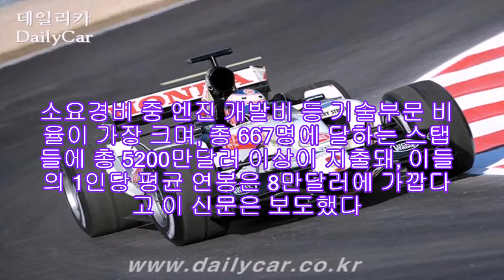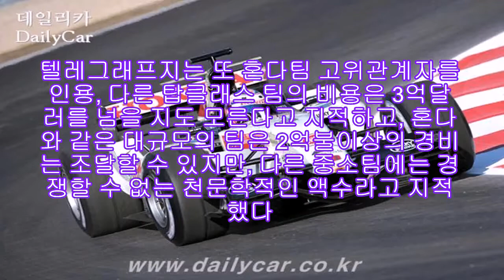“F1혼다, 1인당 평균 연봉은 얼마나 될까?”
지난해 혼다가 국제 자동차 경주대회인 포뮬라 원(F1)에 참가하면서 소요한 비용이 약 2억1800만달러에 달한 것으로 알려졌다.

18일(현지시간) 영국 일간지 텔레그래프지 보도에 따르면, 혼다의 2007년 시즌 참가 경비 내역중 약 1000만달러는 스폰서 기업의 계약금으로 조달하고, 나머지 2억달러가 넘는 지출을 혼다가 감당했다.

소요경비 중 엔진 개발비 등 기술부문 비율이 가장 크며, 총 667명에 달하는 스탭들에 총 5200만달러 이상이 지출돼, 이들의 1인당 평균 연봉은 8만달러에 가깝다고 이 신문은 보도했다.

텔레그래프지는 또 혼다팀 고위관계자를 인용, 다른 탑클래스 팀의 비용은 3억달러를 넘을 지도 모른다고 지적하고, 혼다와 같은 대규모의 팀은 2억불이상의 경비는 조달할 수 있지만, 다른 중소팀에는 경쟁할 수 없는 천문학적인 액수라고 지적했다.

이 고위관계자는 상위팀인 맥라렌의 경우 약 1억 8600만달러를 지출한 것으로 관측했다.
혼다의 올 시즌 소요 비용은 작년 규모를 상회할 것이라고 이 신문은 예상했다.